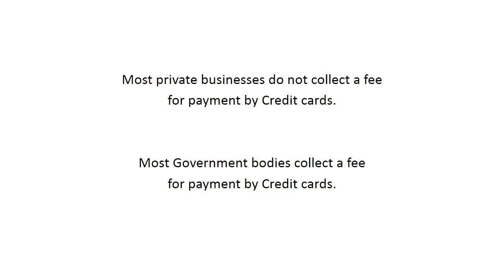Australia A democratic country 3